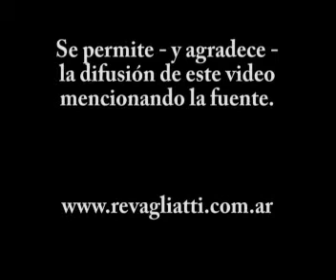Andi Nachon (2ª Parte) en "La Anguila Lánguida" Muestra de Poesía 2004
Andi Nachon leyendo poemas de su autoría en "La Anguila Lánguida" Muestra de Poesía 2004 (organizada por Rolando Revagliatti en el Centro Cultural "Raíces" de la ciudad de Buenos Aires, la Argentina). Encuentro del 8.3.2004.